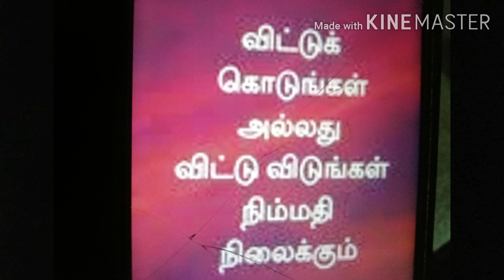Easy and Beautiful flowers | Using foam sheet | 2020 | SENTAMIL CREATIONS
Easy and Beautiful flower | Using foam sheet | 2020 | SENTAMIL CREATIONS

Hey guys, this video's flower is made out of foam sheet. Instead of Foam sheet you can use glittersheet or colour paper. You can make this flower within 5 minutes and all age people can do this craft. I have used glue gun, you can use fevicol to stick this flower. In this Pandemic situation children can do this flower to increase their creativity and imagination.

BE HAPPY 😊 😊
BE COOL 🆒
BE SAFE 🌺 🌺